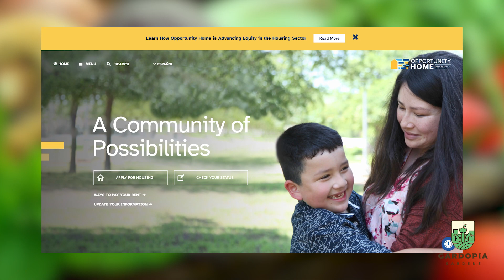Pursue Urban Agriculture Opportunities (SA Climate Ready Climate Action & Adaptation)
Strategy 36 - Pursue Urban Agriculture Opportunities (Protect Local Food Security) Assess pilot urban agriculture projects, such as Mission San Juan Capistrano, for potential duplication on other properties and incentivize and provide resources to facilitate urban agricultural uses on vacant or underutilized land, including City-owned and other public land.

By evaluating the success and challenges of existing projects, other communities can learn from their experiences and adapt them to their own unique circumstances.

Incentivizing and providing resources to facilitate urban agricultural uses on vacant or underutilized land, including City-owned and other public land, is also crucial for the expansion of urban agriculture. Many cities have large amounts of vacant or underutilized land that could be used for urban agriculture, but lack the resources or incentives to do so.

Providing resources such as funding, technical assistance, and training can help to overcome some of the barriers to urban agriculture and make it more accessible to a wider range of people. Incentives such as tax breaks, zoning changes, and access to water and other infrastructure can also encourage property owners to convert vacant or underutilized land into productive urban farms.

Overall, assessing pilot urban agriculture projects and providing resources and incentives to facilitate urban agriculture on vacant or underutilized land is essential for building more sustainable, resilient, and equitable cities. By supporting urban agriculture, cities can promote local food production, reduce food insecurity, create green spaces, and support local economies.

To learn more about SA Climate Ready, Action and Adaptation Plan